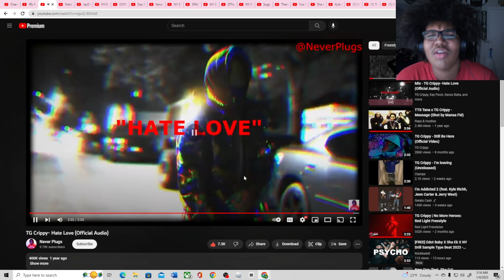My 10 out of 10 pt18